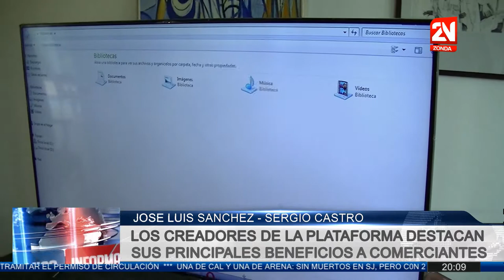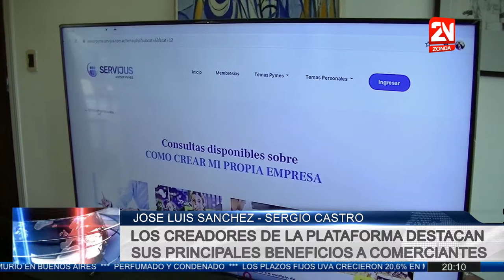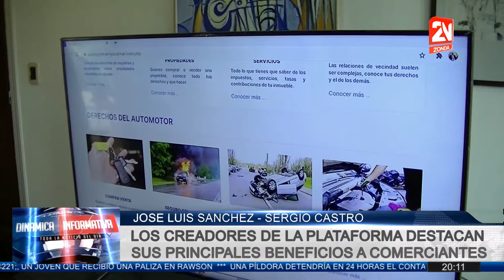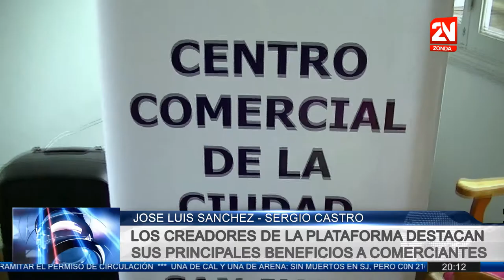Jose Luis Sanchez y Sergio Castro, creadores de la plataforma comercial